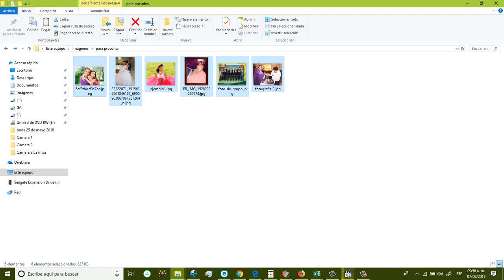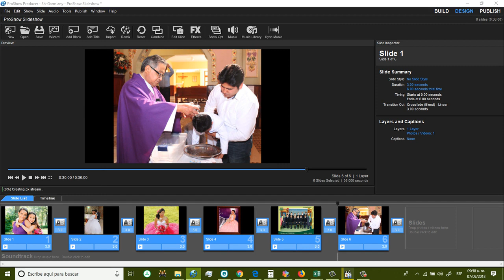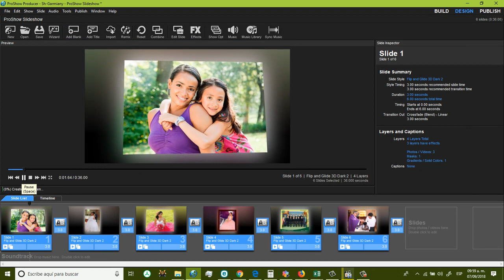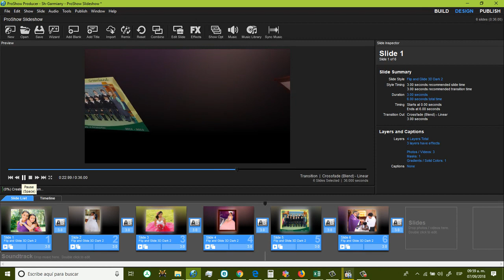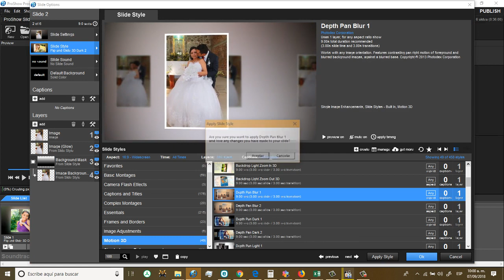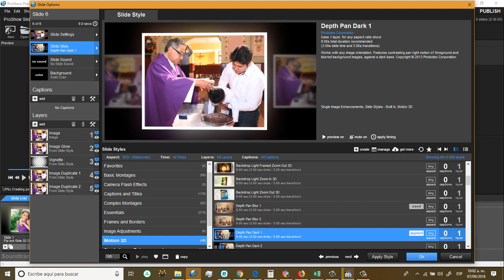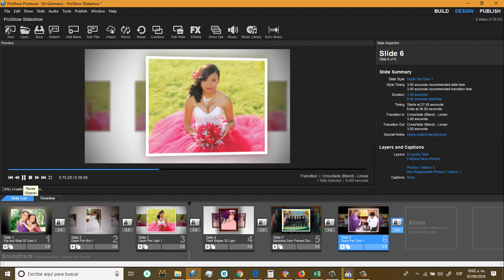COMO HACER un video en proshow producer - 5 COSAS que NO CONOCES [FUNCIONA] 😱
Vídeo donde explicamos como colocar estilos en cada diapositiva en en proshow producer, tutorial.